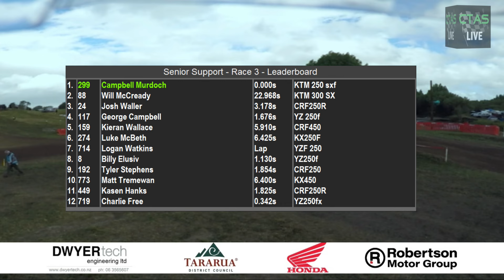WoodvilleGP24 Snr Support R3